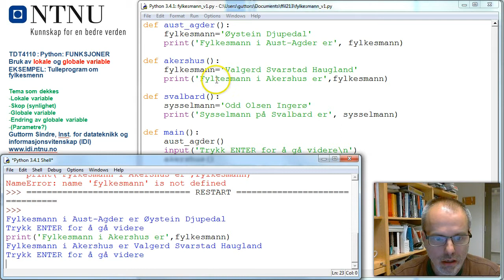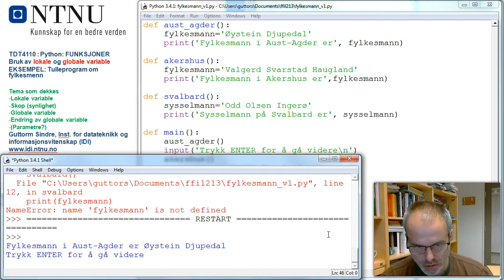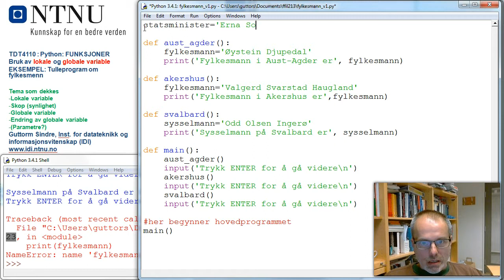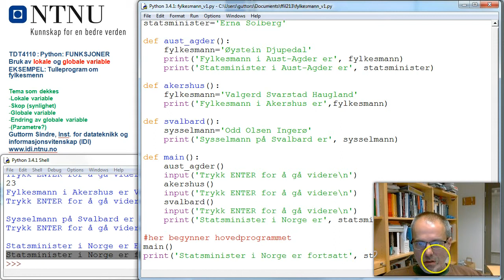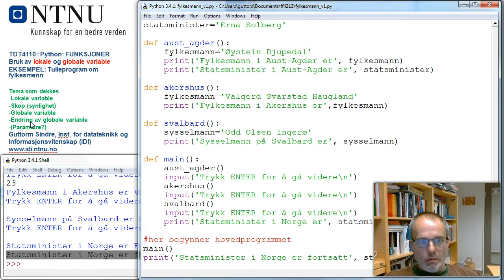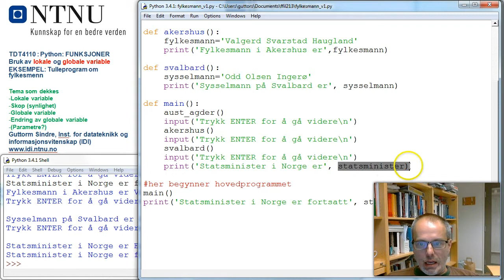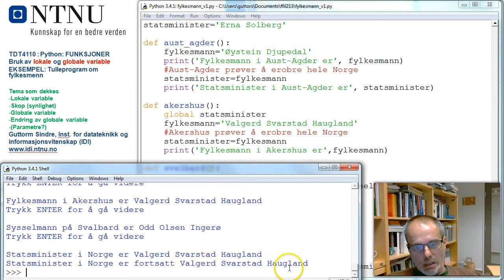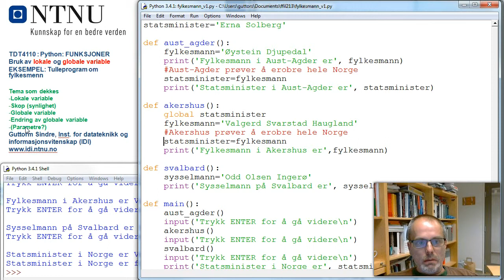Python, funksjoner, lokale og globale variable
Vi ser på bruk av funksjoner, med hovedvekt på forskjellen mellom lokale og globale variable. Forklaring av begrepet "skop" for variable ved hjelp av et (tulle)eksempel om fylkesmenn